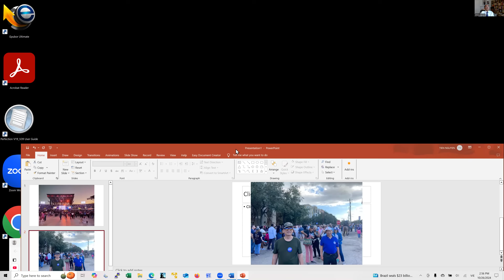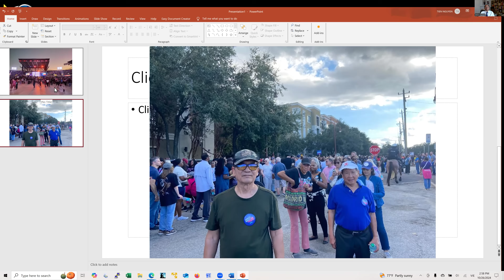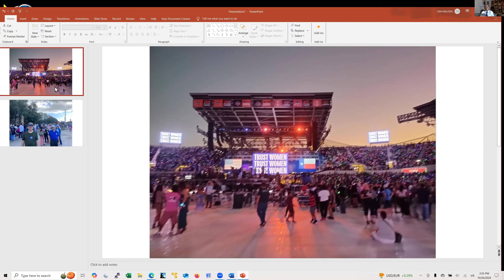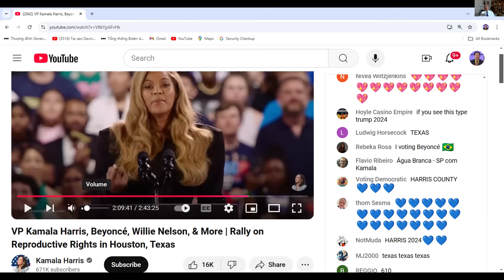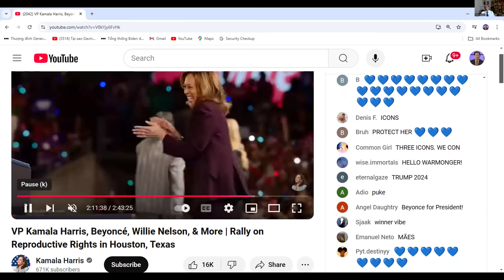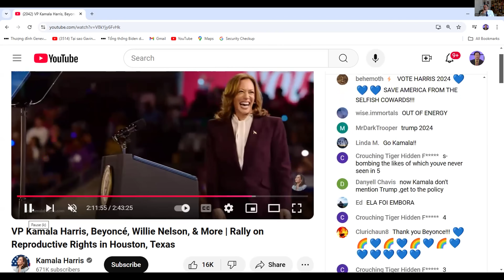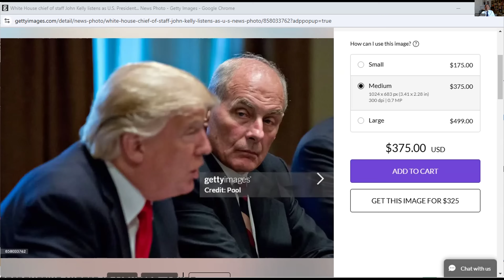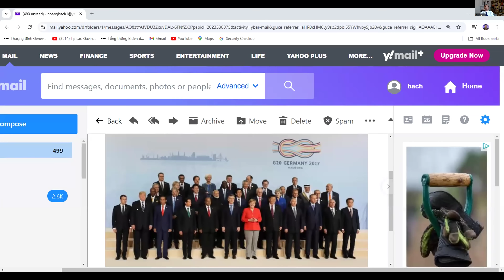Trump có xứng đáng nam nhi, Bên cạnh nữ tướng Harris ? Tại sao Trump ganh tỵ với Harris vào McDanald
Nội dung chương trình thảo luận với ts Nguyễn Lê Tiến :
 + Đi làm ở công ty thức ăn nhanh McDanald là chuyện bình thường ở tuổi học sinh và SV ,Bà Harris lúc còn SV cũng đi làm ở đây Đâu có gì mà Trump phải ganh tỵ khi đi vận động tranh cử Pennsylvania Trump vào McDonald để chiên khoa tây .và nói Tôi giỏi hơn Harris !!!.
+ Vladimir Putin là nhà độc tài ,tội phạm chiến tranh là bạn của Trump và của tỷ phú Elon Musk .Vậy nước Mỹ đi về đâu khi Trump cùng Elon Musk liên kết với Putin ??